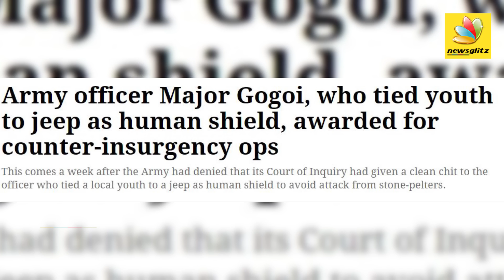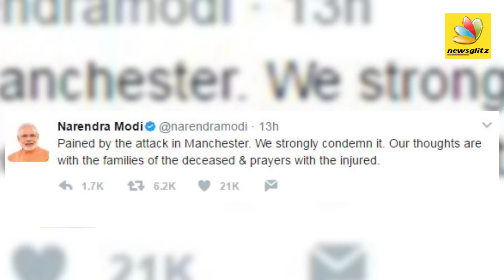மனித கேடயம் சரியா ? | Major Gogoi receives Army Award for tying man as shield | Latest Tamil News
Major Leetul Gogoi has become a "national" sensation. The Indian Army major captured attention after tying a man to a Jeep in Kashmir as a shield against stone-pelters. He has been given an army award after this incident.